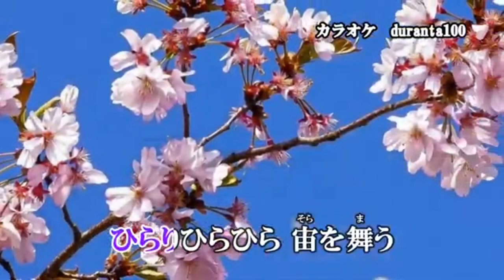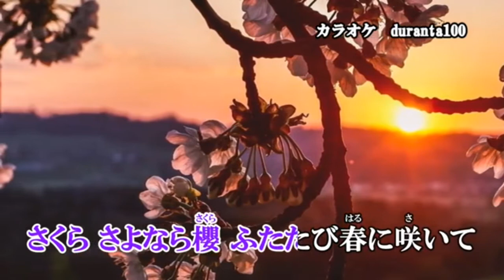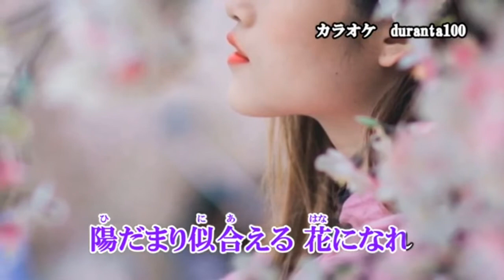さよなら櫻 辰巳ゆうと (原曲キー) Cover Kent Haze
カラオケはduranta100様より、お借りしました。
さよなら櫻 (辰巳ゆうと) Cover Kent Haze
作詞：水樹恵也　作曲：テミヤン　2022年1月5日発売